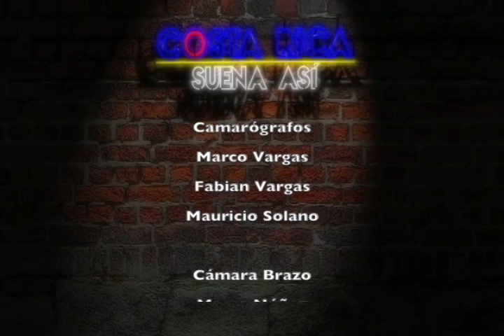Costa Rica Suena Así - (T1) Capítulo 24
Primera Temporada - Capítulo 24
--Guadalupe Urbina
--Café Surá
--Johnny Muñoz
--Kaya Ruka

El espacio televisivo de la música nacional, conciertos y entrevistas con artistas costarricenses desde el Jazz Café Escazú. Producido por Trece Costa Rica Televisión